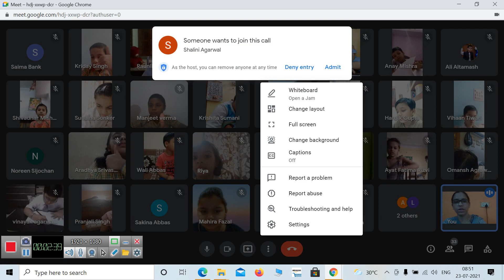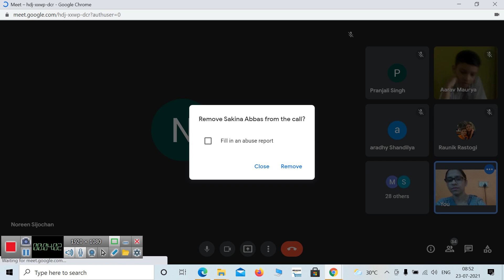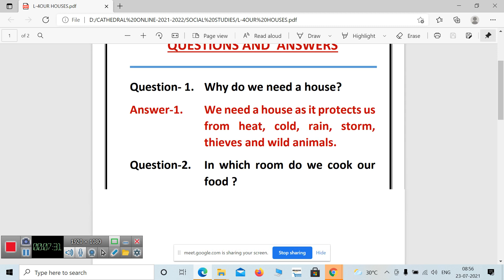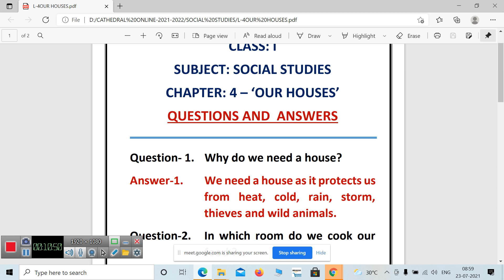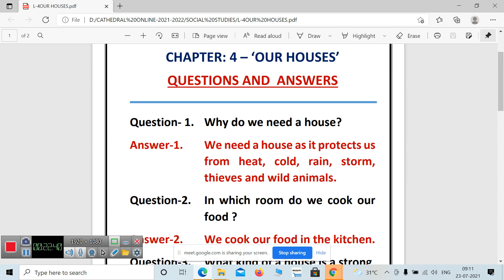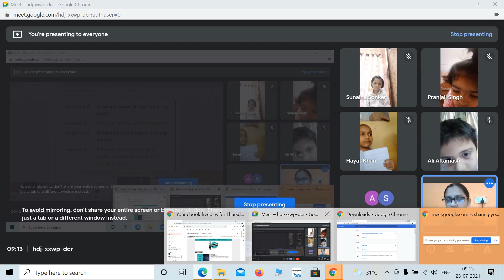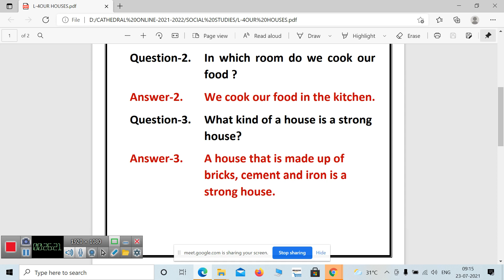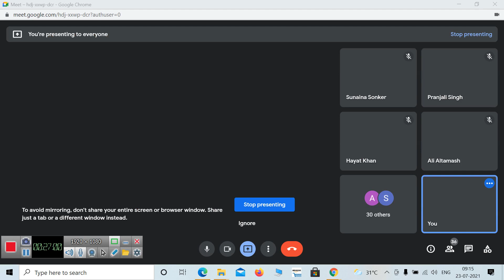SOCIAL STUDIES -CHAPTER- 4- OUR HOUSES (23 -7 -2021)